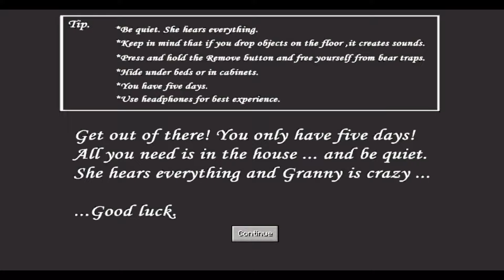Granny v1.8.1 | Minecraft Mod Car Escape Full Gameplay